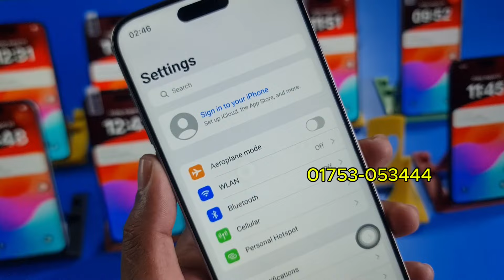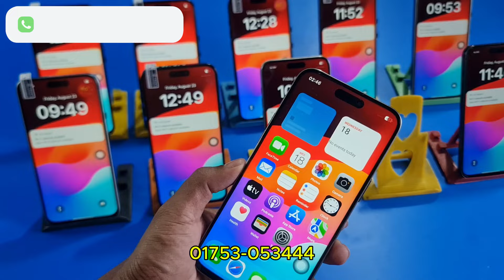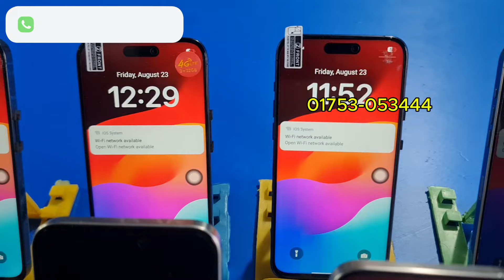Appel iPhone 15 Pro Max USA High Supar Master Copy 2024 !! Bangla Full Unboxing Review